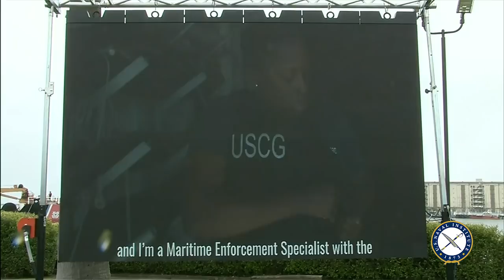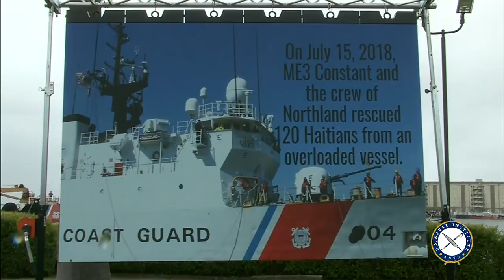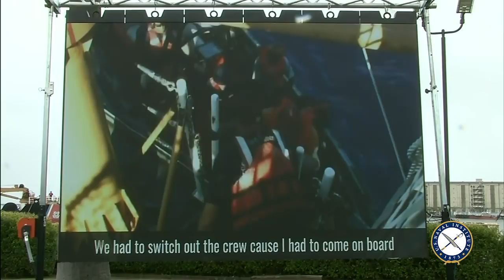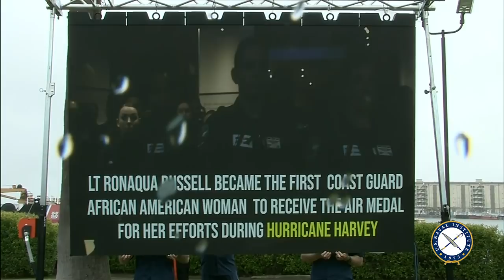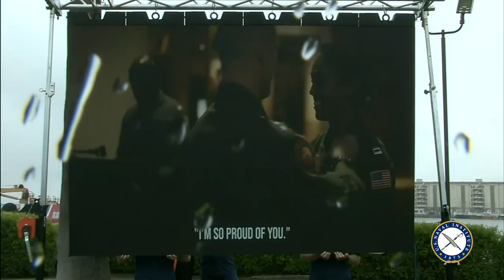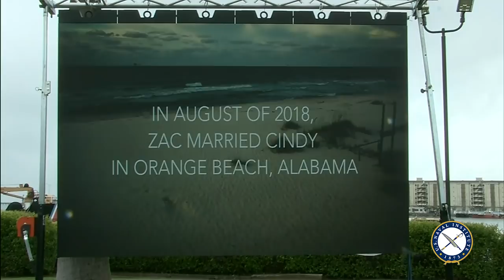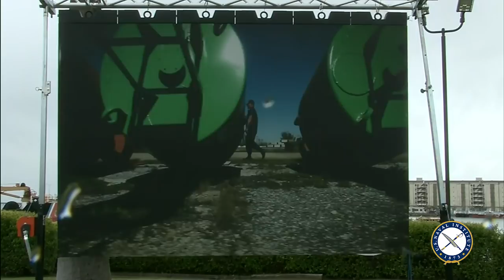2019 State of the U.S. Coast Guard Address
The following is the 2019 State of the Coast Guard address by commandant Adm. Karl Schultz in California.